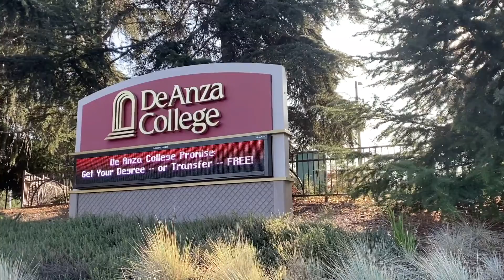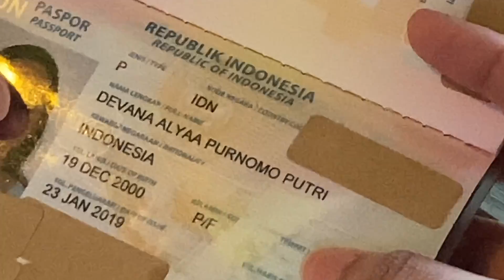Indo Me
The first poem is written about how the author had experienced a culture shock
by coming to the United States from a Chinese Indonesian household, As well as being
shocked from the sheer Liberation that the United States experience in comparison to
the strict religious beliefs and restrictions back within Indonesia. The second poem is
written about how the author had experienced discrimination due to her religious
background of being a Muslim. And despite everyone discriminating against her those
around her are supporting her in these tough times.

Both poem refers to their Indonesian cultural heritage mainly focused on religion
in particular to how strictly religious Indonesia is towards its people 87% of Indonesians
declared Muslim on the 2010 census. 9.87% are Christian, 1.69% are Hindu, 0.72% are
Buddhist and 0.56% practice other faiths.

Indonesia GDP Per Capita, 1990: USD 3151.61
Indonesia GDP Per Capita, 2014: USD 9776.43
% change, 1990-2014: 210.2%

United States GDP Per Capita, 1990: USD 36222.45
United States GDP Per Capita, 2014: USD 52504.05
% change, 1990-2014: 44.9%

Michelle Koesmono

I had a coat on, which was atypical
for me, at least.
Anyone who grew up in a tropical country like Indonesia, would understand.
Crisp leaves. Orange trees.
The frigid breeze of harvest season.
Pumpkin-spiced latte seems to be the trend.
I was heading to campus, alone.
I miss my personal driver. I miss not having to walk.
As I paced towards the forum building,
A month-old memory slipped through my mind.
Orientation day acted as the prologue of my college life.
I can recall being introduced to the Western life,
the things to expect in a typical California college.
Students doing pot, free condoms up for grabs,
police officers patrolling around campus,
these aren’t things I am familiar to.
I may sound traditional, but
it wasn’t easy, for a Chindo like me
to adapt in this liberal space.
My family’s opposition to me moving to the States came to mind.
Their fear of separation and a different me when
I eventually come back. I suddenly remember.
They weren’t wrong, things were different here.
A feeling of deep regret slowly seeping in.
They don’t want to lose their daughter.
They’ve always prioritized me more than they prioritized my education.
I’m grateful. I miss them.
I had to pursue my future, though.
With a burdened heart I left, but with an accomplished dream,
I will come back home.

Devana Putri
Unconditional Support

I often experience discrimination
due to my belief, Islam
It hurts
It weakens
But it is easy to pass through
The moment I arrived in the US,
I looked less energetic
We had dinner at Pho Mai afterwards
Apparently my cousin noticed the sadness
He said,
“Don’t worry, I will protect you”
He was trying to give the support for me
My aunt also said the same thing and added,
“You should not be afraid, you have us”
My confidence got boosted to its maximum
Negative thoughts slowly vanished
They care
They love
They protect
The feelings of gratitude began to arise
I could not thank them enough
And I would not have those figures
As well as the experience

Michelle Koesmono Poet/ Cameraman
Devana Putri Poet/Actor
Jacquelyn Natasha Actor/ Cameraman
Nicolas Suwandi Editor
Jonas Santoso Description
Additional Footage: